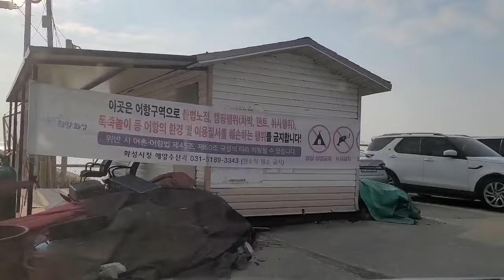화성방조제 노지차박캠핑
▶드론 - Dji mini2 드론영상

화서방조제_노지차박